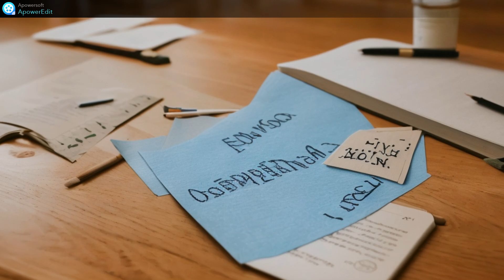Stable Diffusion AI art gallery - The Book of Dao 20-01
絕學無憂。
Cease learning, and you will have no worries.